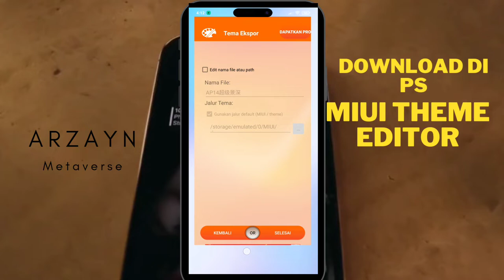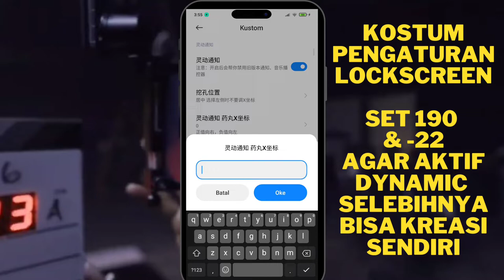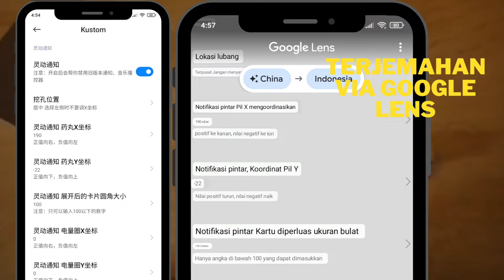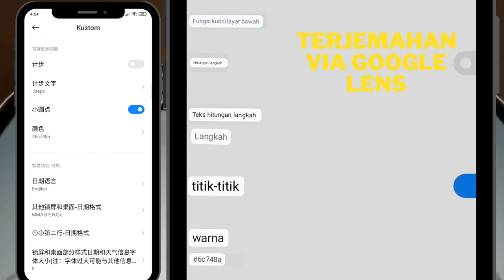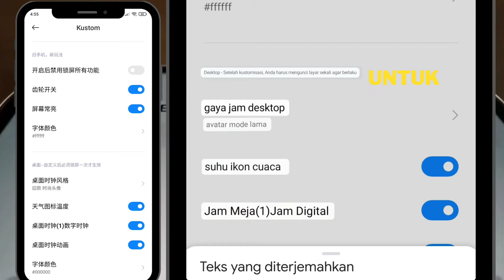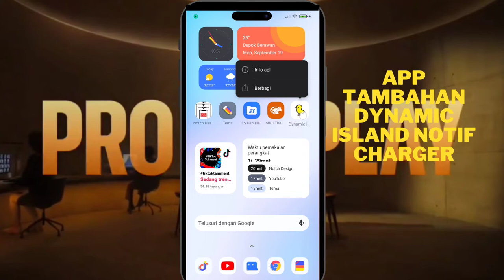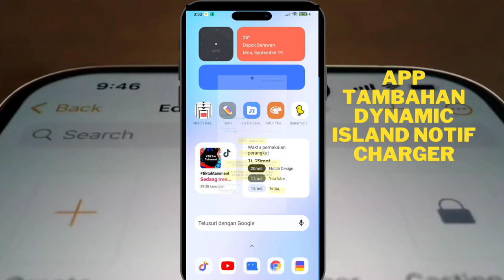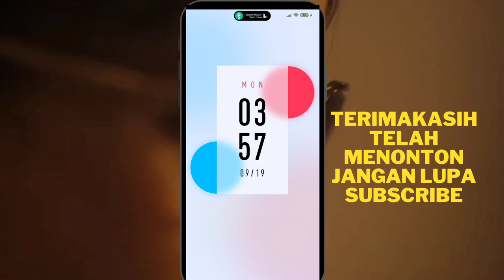Instal tema miui permanent tanpa root, dinamic island iphone 14 di android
tersedia apk dan terjemahan nya

Tema Grumpy UI hanya tersedia di region china! gunakan tools seperti divideo agar permanen tidak hilang saat direstart

UniversityHall. Mari sama-sama mencari ilmu dengan dibukanya universitas maya ini.
Gedung Pertemuan antar Universitas terletak di KISS STATE [Land ID: 393332] di USM.World

USM.WORLD telah bekerja sama dengan beberapa universitas terbesar di dunia:
Cambridge University
Istanbul Technical University,
LBL (The London School of Economics and Political Science + University College London + Imperial College London)
Middle East Technical University (METU)
Bilkent University, University of Hong Kong
Silpakorn University (ICT)
Rangsit University (DIT)
King Mongkut’s University of Technology Thonburi (DDCT KMUTT)
Princeton Blockchain Society
Kasetsart University (KU Blockchain Society | KUBS)
University of Nigeria
National Institute of Technology + India Institutes of Technology
Hacettepe University
Purdue University
Çankaya University
Arizona State University
Dhurakij Pundit University (ANT DPU)
Uludag University
University of Benin
Thammasat University (TU Blockchain Community | TUBC)
Nnamdi Azikiwe University
Galatasaray Üniversitesi
Sabancı University

Apa itu USM Metaverse ?
Bergabunglah dengan kami dalam revolusi baru ini. Misi menuju "Ke Mars" karena "Ke Bulan" terlalu sedikit untuk pengembangan yang begitu banyak.
Pengembang proyek USM.World Metaverse bersifat anonim tetapi mendapat dukungan dari Tencent.
Apakah USM.World The Next Minecraft dan Roblox?
metaverse explained ,
metaverse internet,
metanesia,
apa itu metaverse,
metaverse indonesia
sandbox, decentraland, huobi, coinbase, binance, crypto
bitcoin, crypto news today
alur cerita,
Silaturahmi atau silaturahim,
pencinta kucing,
yang ingin menjelajah dunia metaverse
metaverse,
usm,
radiocaca,
metaverse explained,
tencent,
roblox,
facebook meta,
build,
games,
playtoearn,
epic,
steam,
dubai metaverse,
silicon valley metaverse,
metaverse company,
metaverse world,
sandbox,
decentraland,
land metaverse,
iot,
metaverse indonesia,
binance,
huobi,
coinbase,
nft,
metaverse phone,
anime,
opening anime reaction,
azur lane,
waccha primagi,
one piece,
oda,
seiyuu,
what is the metaverse,
facebook metaverse,
waccha primagi episode 1,
japanese,
voice actors waccha primagi
metaverse Indonesia
Facebook Metaverse
bitcoin,
facebook meta
epic
steam
dubai metaverse
silicon valley metaverse
metaverse company
metaverse world
decentraland
iot, ar , vr , ux
seiyuu
dynamic island di android,notifikasi iphone 14 di android,dynamic island for android,tutorial merubah notifikasi iphone 14 di android,xiaomitutorial,customrom xiaomi eu,import tema xiaomi,cara import tema di MIUI 13,cara menambahkan tema pihak ke 3 di MIUI 13,cara merubah notifikasi Dynamic Island di xiaomi,jkocah tutorial,xiaomi 12 lite,iphone 14,arzayn metaverse,xiaomi,redmi,dynamic island android,cara pasang tema mtz miui 12 permanen tanpa root